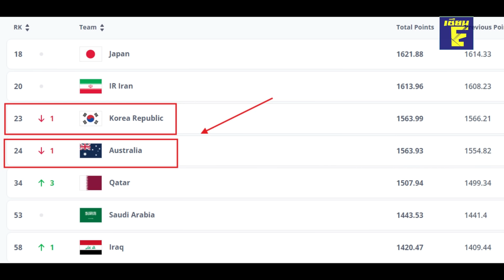จีนโคม่า กิมจิเอาจริง!ส่งไทยเข้ารอบ100% เกาหลีฟาดไม่ละคร บอลไทยคืนชีพ! ฟีเวอร์ทะลุล้าน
ด่วน! กิมจิเอาจริง!ส่งไทยเข้ารอบ100% เกาหลีฟาดไม่ละคร บอลไทยคืนชีพ! ฟีเวอร์ทะลุล้าน